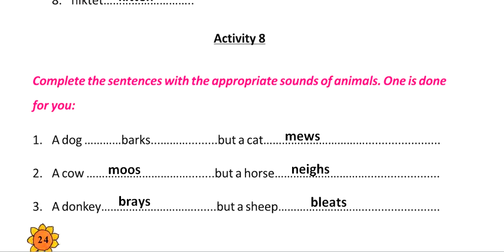Class 3 Class Three Class III My Friends Lesson 1 Activity 8 Answer sloved Butterfly West Bengal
My Friends Unit 1 Activity Class 3 Class Three Class III Answer sloved Butterfly Book Question Answer Solved West Bengal Board Education Banglar Shiksha Portal Butterfly Book
All Activities -